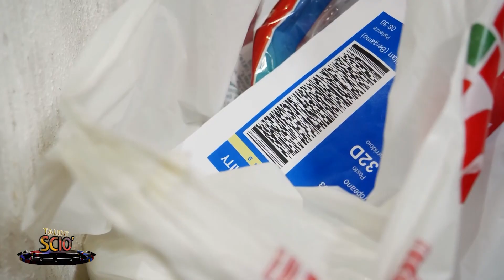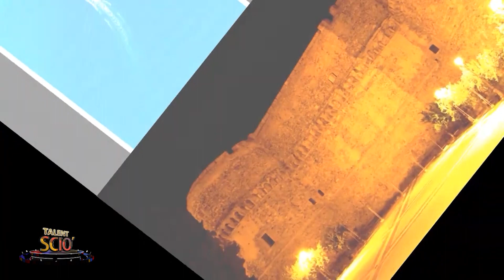Talent Sciò del 28/10/2023